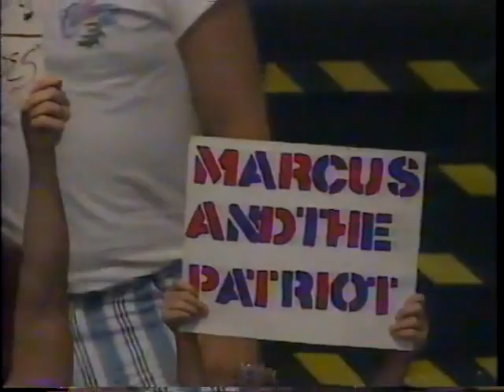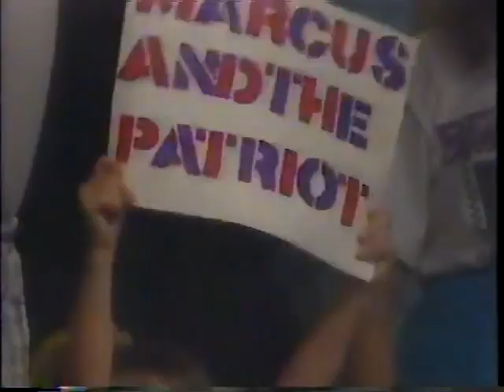Tag Titles Pretty Wonderful vs Stars & Stripes Main Event Sept 25th, 1994